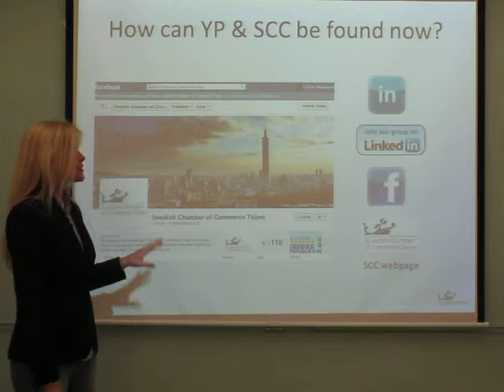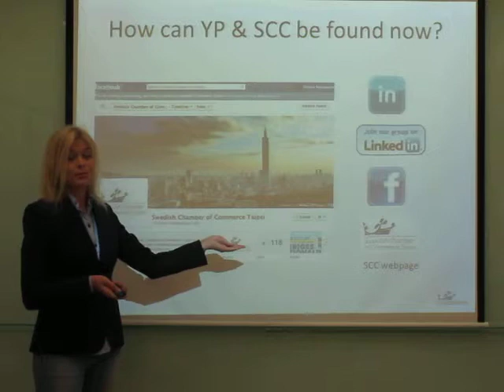Young Professionals Taipei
Young Professionals Taipei, Introduction, Strategy etc.